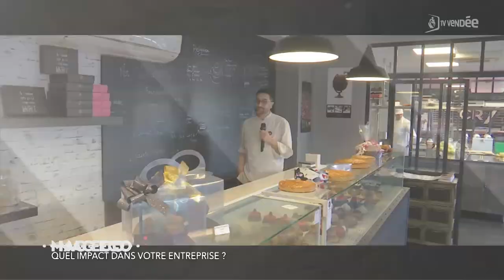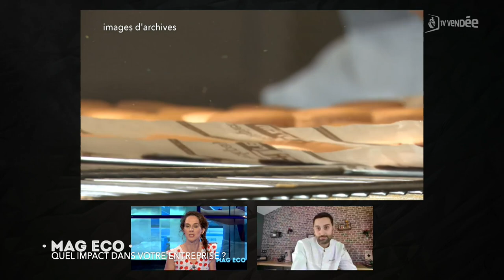Pâtisserie Maurice Spécial confinement